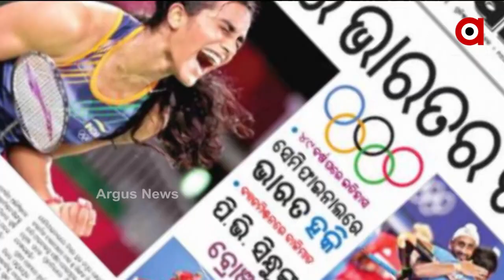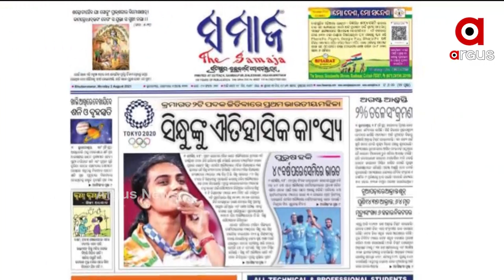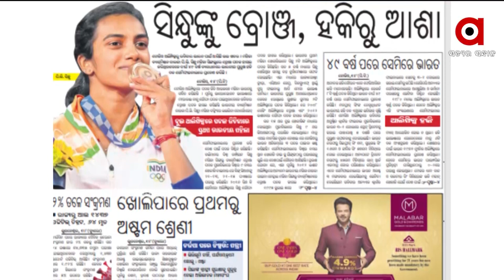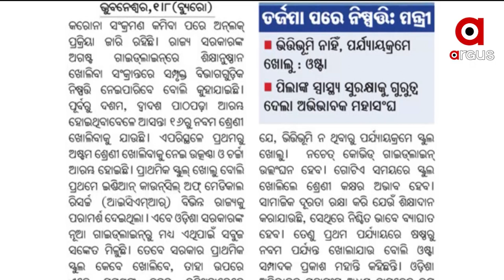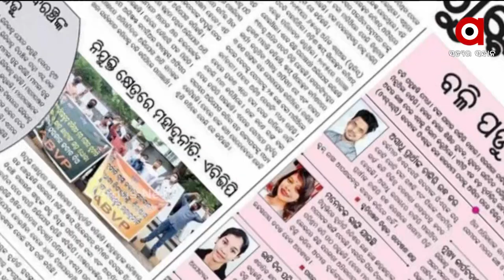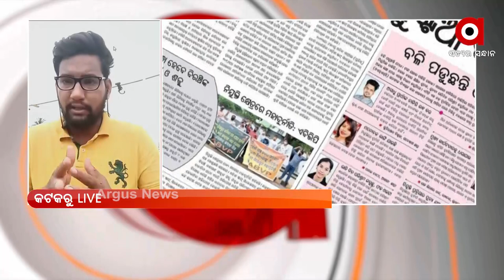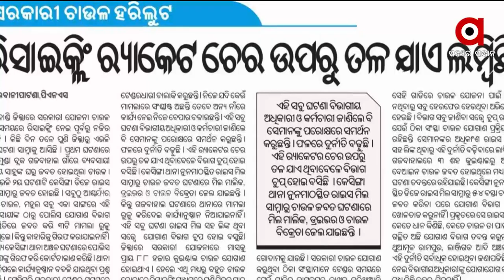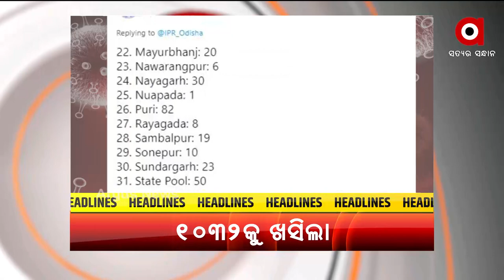SATEJ SAKALA :ସତେଜ ସକାଳ